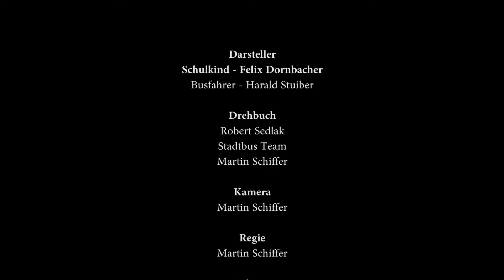Stadtbus Schulkind Sujet lang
Werbevideo für den Verein Stadtbus